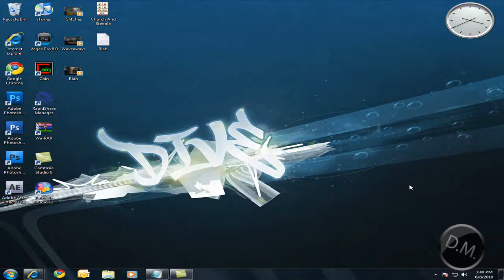Test - WATCH HD SETTINGS TUTORAL FIRST!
This is the test video that i did in the video "HD and High Quality Settings for Camtasia Studio". Nothing else. Im not sure what this is, but it may be released as a tutorial some other time.